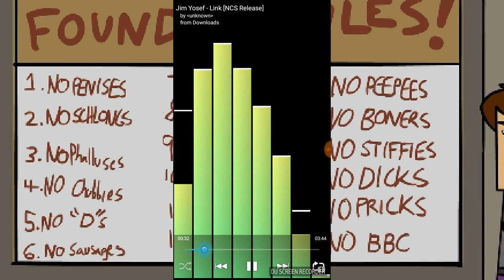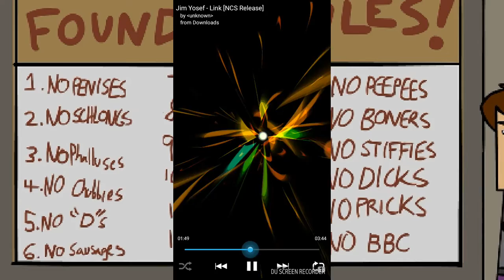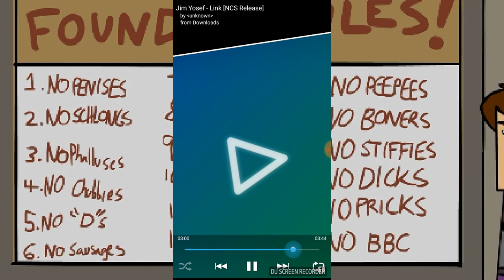Jim Yosef - Link